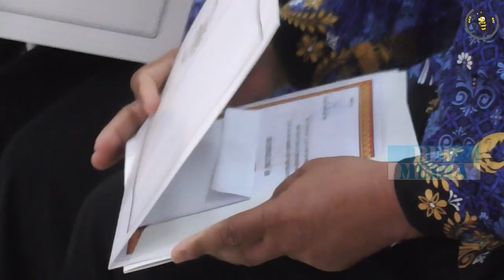Eva Dwiana Berikan 86 SK Pensiun Untuk ASN